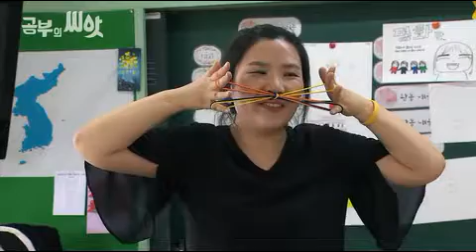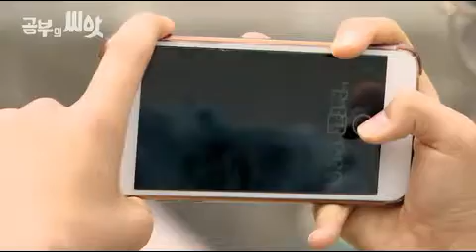MBC충북 창사 특집 다큐멘터리 공부의씨앗 4부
우리는 떠난다 공부의 비법? 공부의 기본을 찾아서 떠난다!

MBC충북 특집다큐에서 보여드리는 "공부의 씨앗" 😍😘

언제 방영되는지 아시나요?👉👉 11월 20일 오후 8시 55분부터

오송고, 홍광초, 제천 덕산초중, 경덕초, 상당고에서 함께